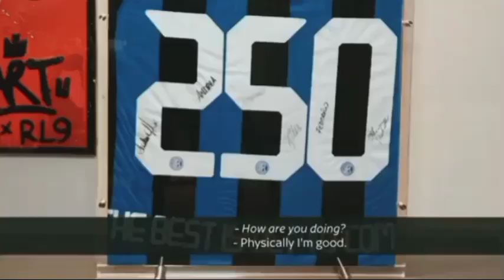Romelu Lukaku Interview - Speaks About Chelsea and Inter Milan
Chelsea's Striker - Romelu Lukaku spoke to Sky Sports Italy earlier this month about his love for Inter Milan and life at Chelsea FC so far. He says that he loves Inter Milan and hopes to play for them again.

Chelsea FC
Inter Milan
Romelu Lukaku
Thomas Tuchel